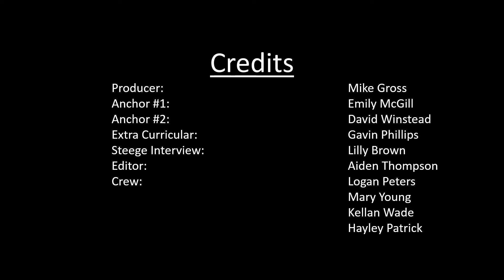Grizzly News Episode 6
SCMS Grizzly News for February 8, 2017